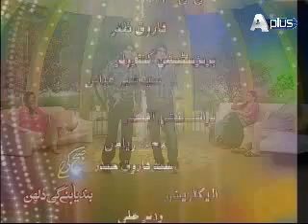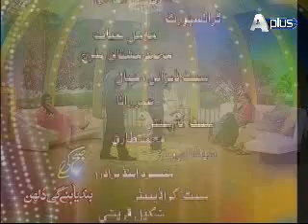Subh Ki Fiza Epi 146 Part 9/9 Guest : Bindiya, Syed Raheela Qazi and Mahnaz Rafi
Watch Monday to Friday at 10.00 pm only on Aplus Entertainment.
Guest : Bindiya, Syed Raheela Qazi, Asim Bukhari and Mahnaz Rafi
Director :  Ahmed Ali Hashmi
Second Unit Director : Fahad Nabi and Muhammad Sohail